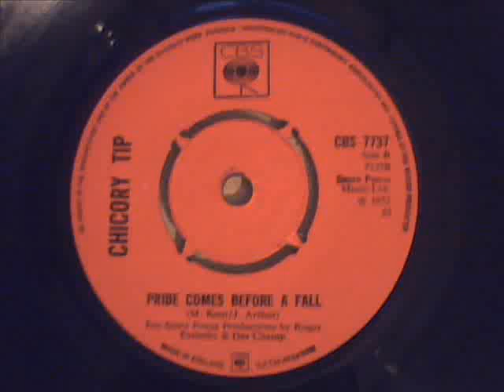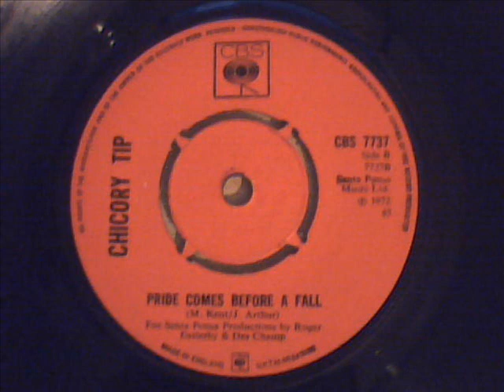chicory tip - pride comes before a fall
great pop from 1970